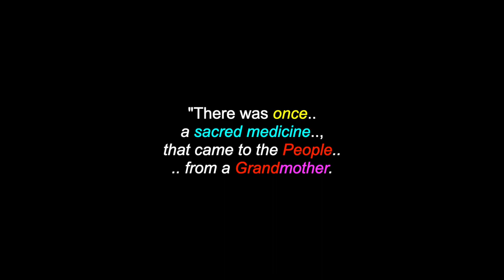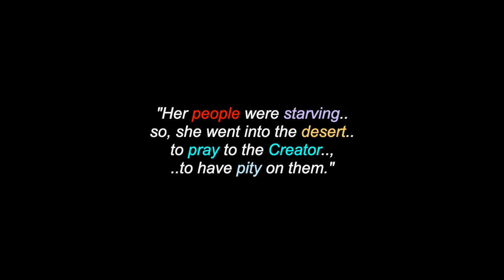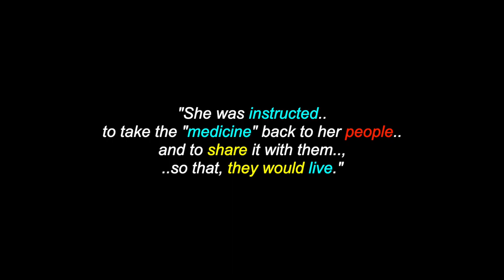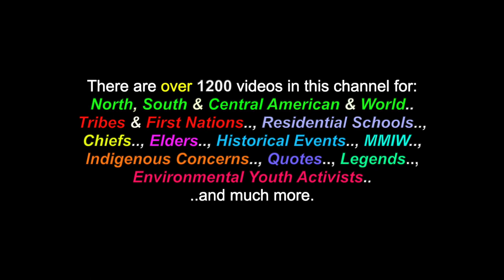The Peyote Origin Story: A Caddo & Lenape People's Legend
This is a video for: "The Peyote Origin Story", a Caddo & Lenape People's legend. There are also videos in this channel for over 1200 North, South & Central American Tribes & First Nations, Residential Schools, Chiefs, Elders, Historical Events, Indigenous Concerns, Quotes, Environmental Youth Activists.. and much more.

Many Thanks & Much Respect To: The Caddo & Lenape Peoples..; Encyclopedia.com..; CALM.. and to all the other brothers and sisters who have contributed to this video with photos and/or, in any other way.